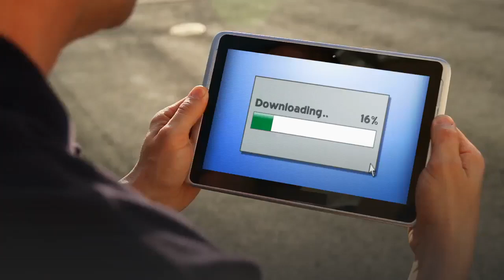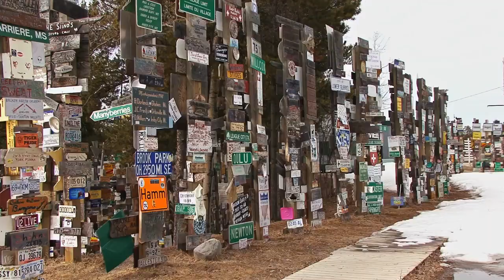The Call Of The Wild Explained | The Call Of The Wild Full Movie Downlaod & Watch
The call of the wild explained | the call of the wild full movie watch & downlaod the call of the wild - the call of the wild (2020) is the new adventure movie starring harrison ford dan stevens and colin woodell...
the call of the wild clips & trailer (2020).

When is the Call of the Wild 2020 VOD release date New The Call of the Wild Clip: Harrison Ford Wants to Go On an Adventure NEXT: Watch The Call of the Wild Trailer The Call Of The Wild Movie 2020, Trailer, Release Date And Everything You Need To Know The Call of the Wild movie clip - We Could GoThere's more out there Download The Call of the Wild full movie Studio The Call of the Wild Pelicula Completa The Call of the Wild Film Complete The Call of the Wild Harrison Ford.